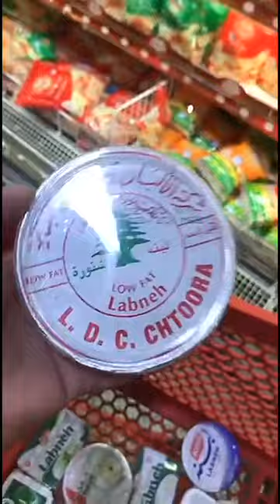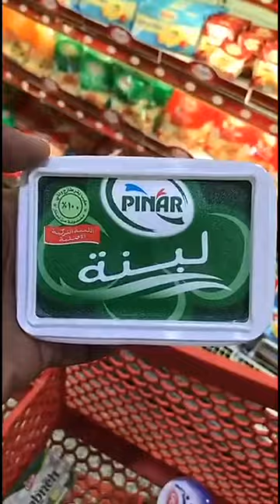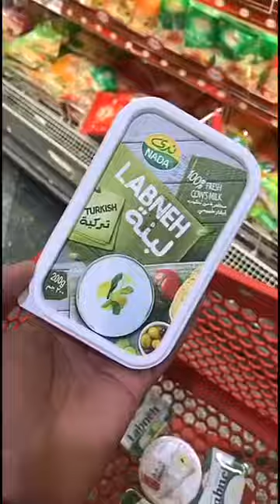افضل ثلاث انواع لبنه من الجمعيه